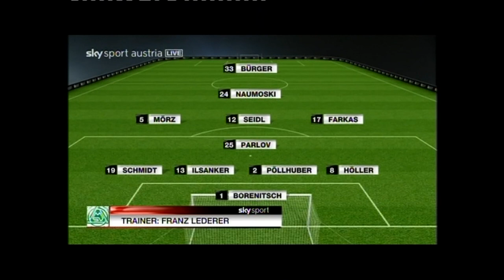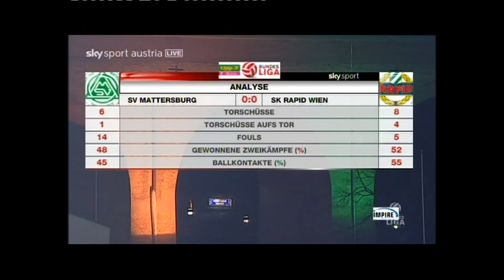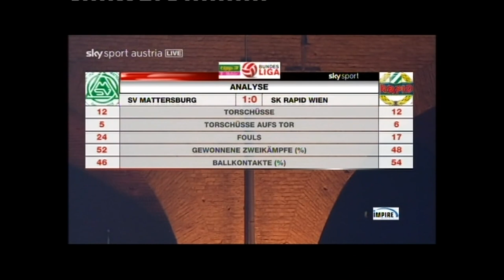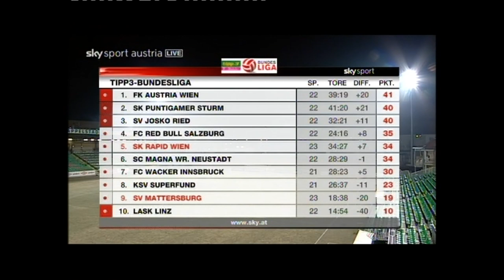23. Runde SV Mattersburg - Rapid 1:0 (0:0) 1. 3. 2011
Pappelstadion, 5.200 Zuschauer, Schiedsrichter Brugger
 Tor: 1:0 (63.) Pöllhuber
MATTERSBURG: Borenitsch - Höller, Ilsanker, Pöllhuber, Schmidt - Farkas, Seidl, Parlov, Mörz - Naumoski (79. Salamon) - Bürger
 RAPID: Payer - Kayhan, Sonnleitner, Soma, Katzer - Hofmann (57. Drazan),Heikkinen, Pehlivan (57. Prokopic), Kavlak - Gartler (65. Salihi), Nuhiu
 Gelb: Naumoski, Pöllhuber, Schmidt, Höller bzw. Nuhiu, Soma, Katzer